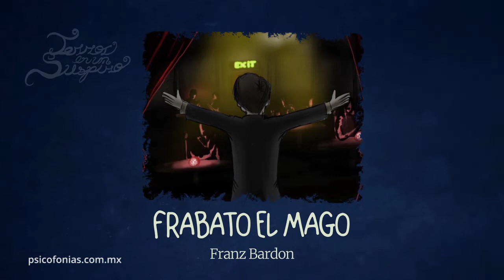"Frabato el mago", de Franz Bardon — Terror en un suspiro E8T7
En este "Terror en un suspiro", te presentamos un extracto de la novela de Franz Bardon, famoso ocultista checo que creó su propio sistema mágico... y que quizá decidió escribir su autobiografía con el pseudónimo 'Frabato' para que no lo atraparan las logias oscuras.

Este episodio fue transmitido en nuestra emisión sobre SECTAS de "¿Por qué nos da miedo?", todos los martes a las 10 de la noche (Ciudad de México, GMT -5)

¿Quieres más terror en tus oídos? Entra a y escucha relatos de terror que son como películas para tus oídos.

CRÉDITOS:
Historia de Franz Bardon
Adaptación para audiolibro y voz: Erick Yáñez
Edición: Bettina Aguilar